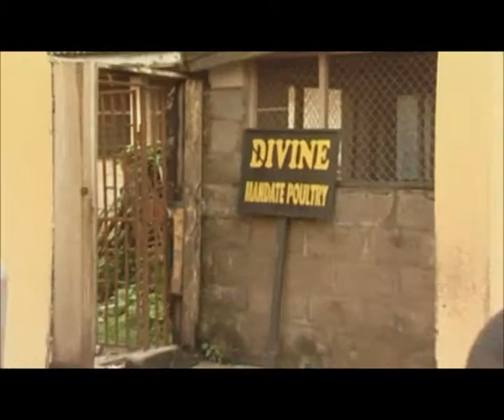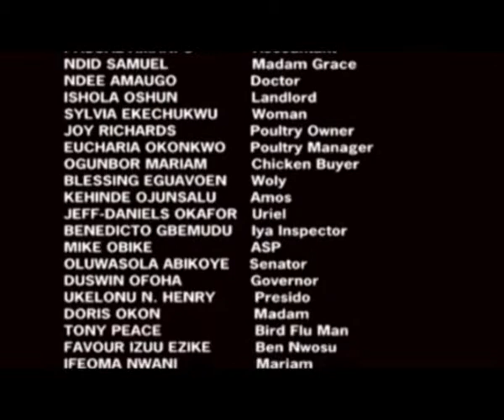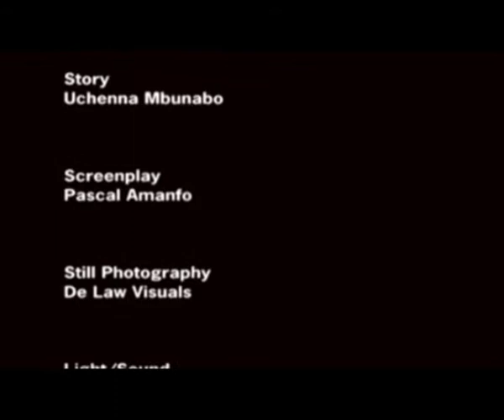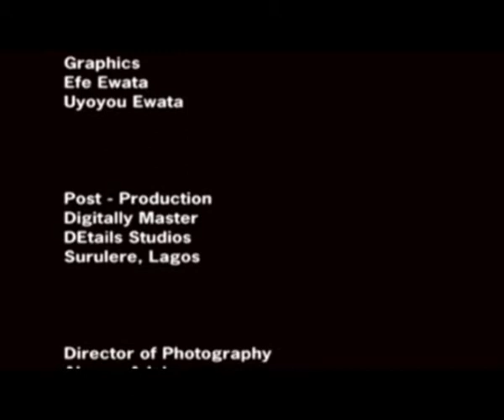Chicken Republic Part 1- Nollywood Comedy Movie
ZeraTV also brings you the best of Free African Movies Online, Online Nigerian Movies, Free Nollywood Movies, Free Nigerian Movies Online,Yoruba Movies Online, Watch Nigerian Movies